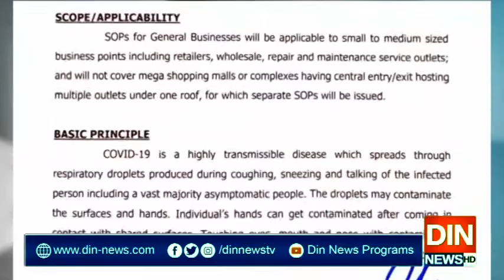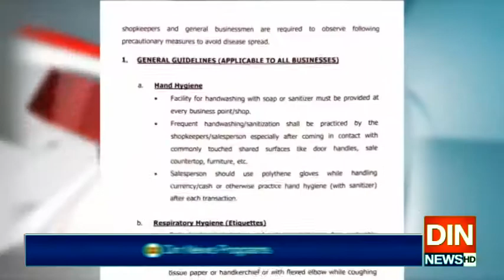پنجاب میں چھوٹے اوردرمیانےدرجےکےکاروباری حضرات کے لیےایس او پیزجاری